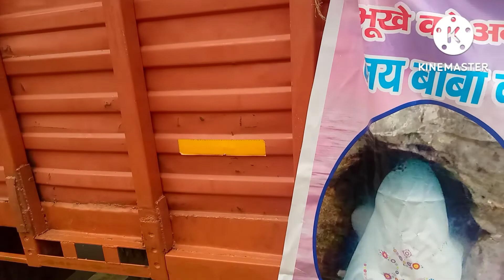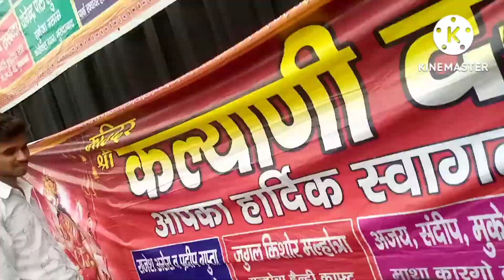kawad yatra vlog | कावड़ यात्रा ब्लॉग | Himanshu Raghav Vlogs | HRV